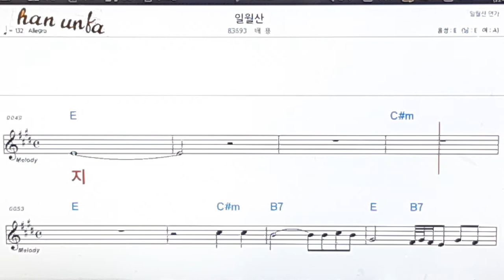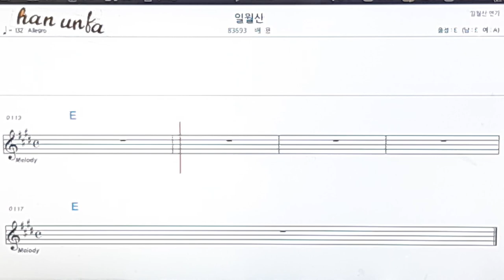일월산/배용👍노래 반주, 코드 악보,가라오케💋Karaoke*Sheet Music*Chord*MR